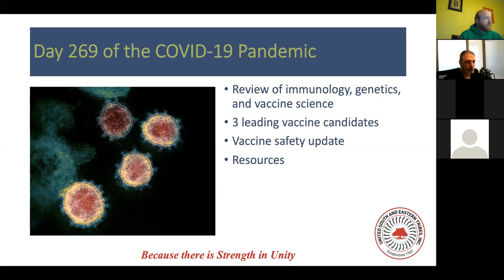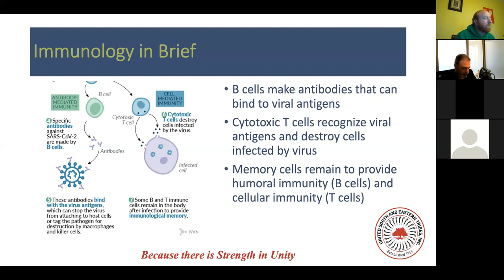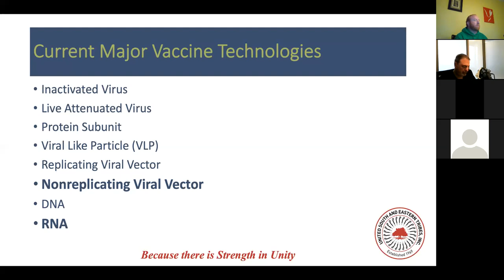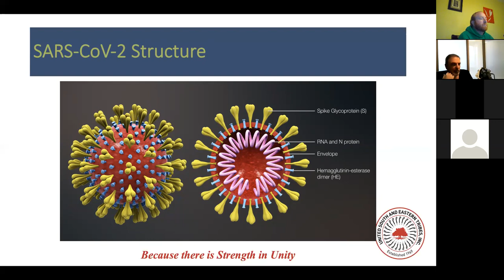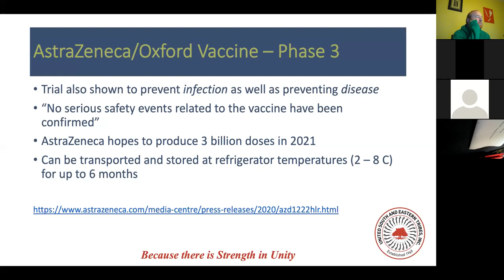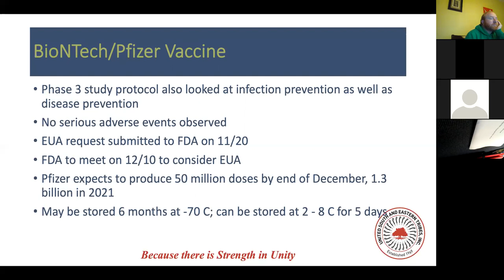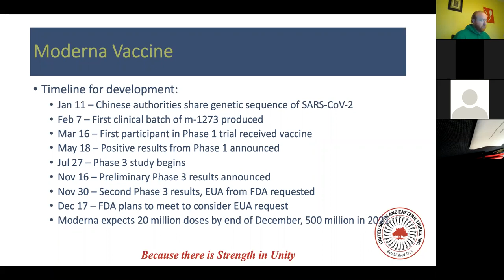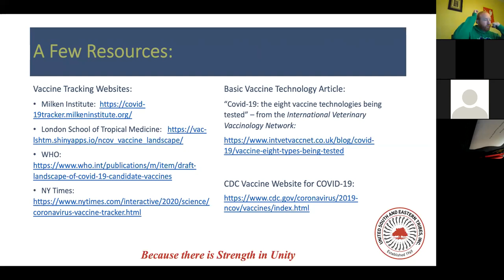USET COVID-19 Project ECHO Webinar December 4, 2020